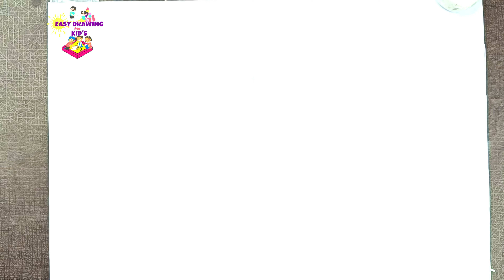How to Draw Hello Kitty Step By Step,Hello Kitty Drawing‎@HelloKittyandFriends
How to Draw Hello Kitty Step By Step,Hello Kitty Drawing‎@HelloKittyandFriends  @hellokittysanrioofficial5303  @dibujos-felices  @desenhos-felizes  @supereasydrawings  @FarjanaDrawingAcademy  @RongdhonuArtandDrawing  @MagicFingersArt  @HelloKittyYAmigosLatinoamerica